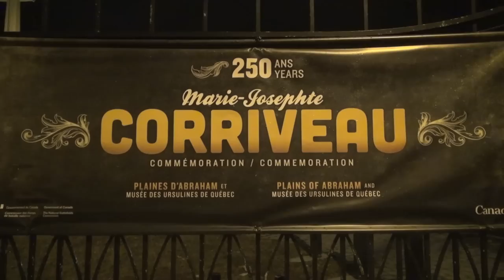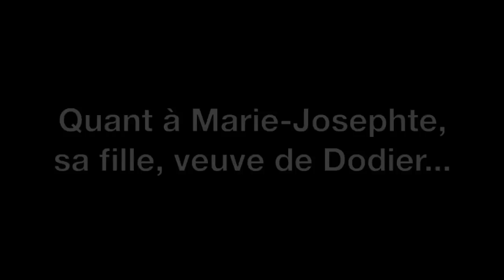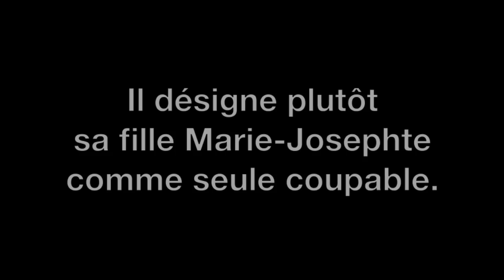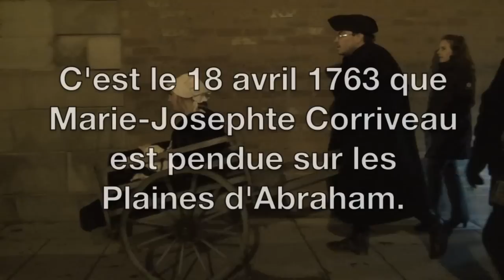Pendaison de Marie-Josephte Corriveau dite La Corriveau (commémoration du 250e anniversaire)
Le 18 avril 1763, Marie-Josephte Corriveau était pendue sur les Plaines d'Abraham puis placée dans un gibet de fer à la Pointe-Lévy. Exactement 250 ans plus tard, soit le 18 avril 2013, la Commission des champs de bataille nationaux à Québec commémorait cet événement, qui est à la base de l'une de nos plus célèbres légendes québécoises: La Corriveau.